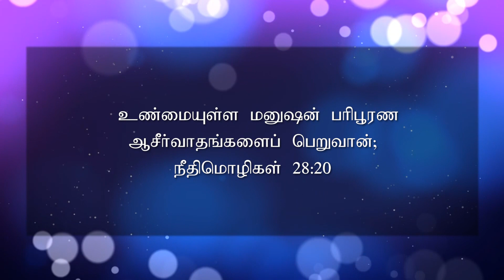மாற்றம் உண்டு | 17.04.2020 | Agape Life Changer | Pr . Abraham Johnson Prabhu